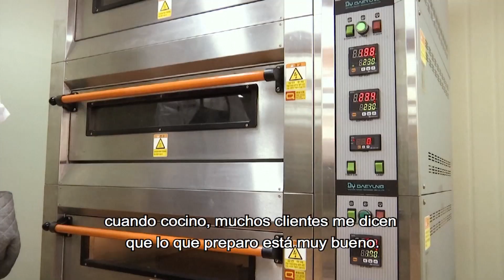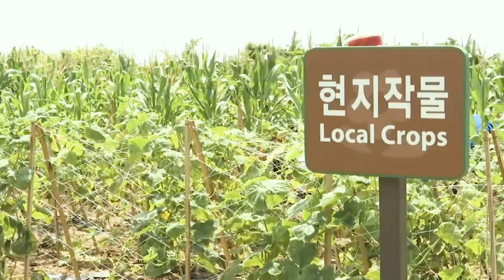Amasando pan y paz en Sudán del Sur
Desde 2015, la Misión de las Naciones Unidas en Sudán del Sur (UNMISS) ha puesto en práctica programas de capacitación para los jóvenes del país y ha logrado que personas de distintas procedencias estudien y trabajen juntas, con el objetivo de apoyar la paz a nivel comunitario. En Hanbit, varios jóvenes sursudaneses aprenden panadería y repostería con el fin de ser autosuficientes y construir un futuro mejor.